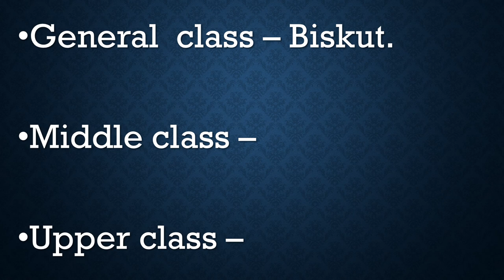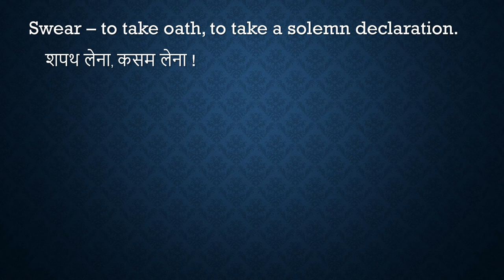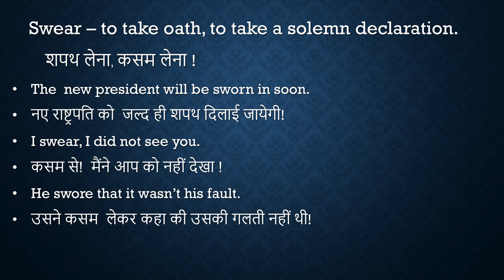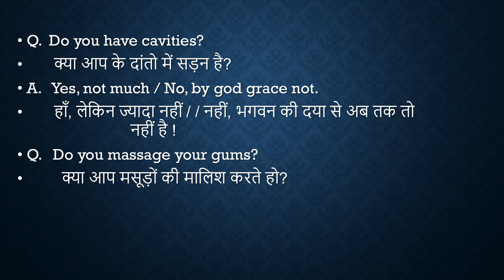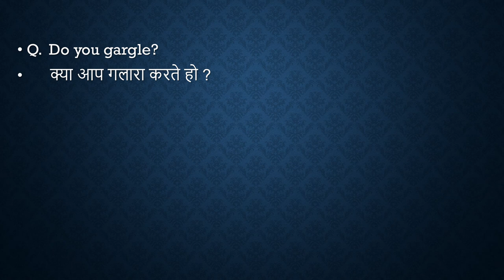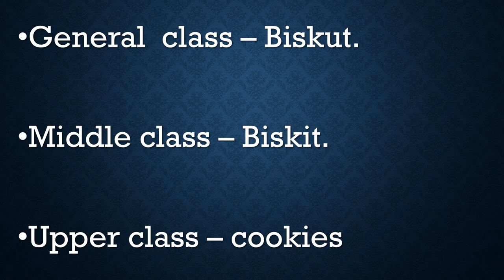what are questions related to hygiene?|Let's Talk about hygiene|how to use the word swear?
What are questions related to hygiene?

What is hygiene?
How to use the word hygiene
Hygiene routines
hygiene
hygiene tips
hygiene principle
hygiene report
hygiene for kids

EARN ENGLISH THROUGH QUESTIONS AND ANSWERS

Increase your knowledge of English

 SPEAKWELL

BE A GOOD AND FLUENT SPEAKER

INCREASE YOUR CONFIDENCE

Learn Basic general knowledge things

Learn more about English words and sentences

Just remember to learn the knowledge provided in video and use it as and when needed